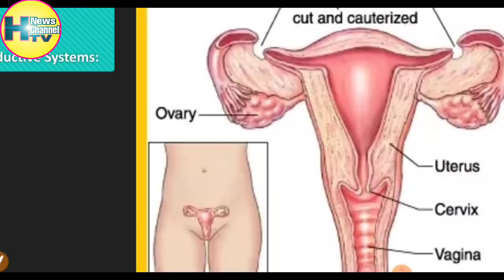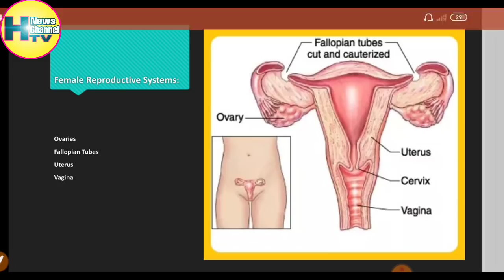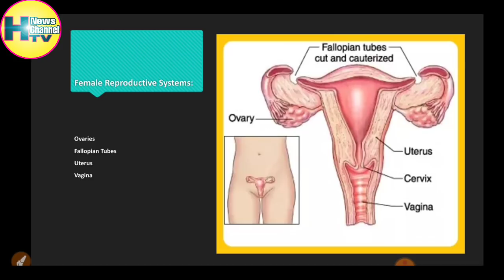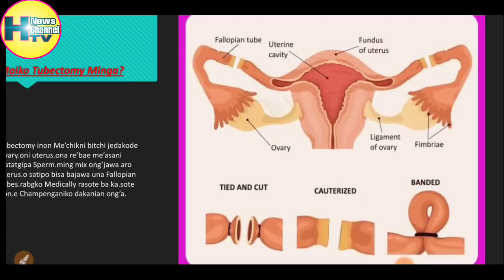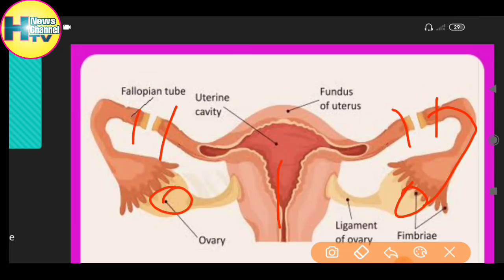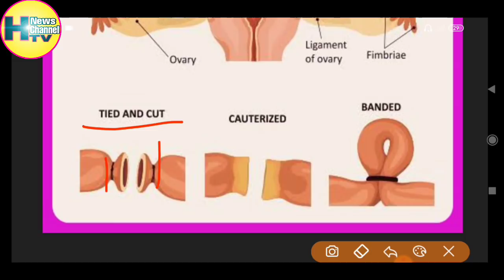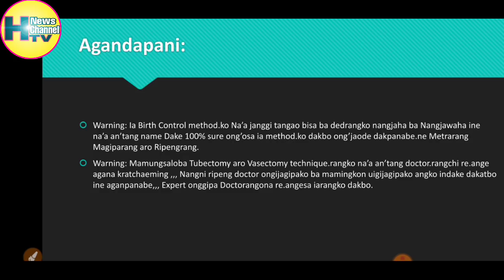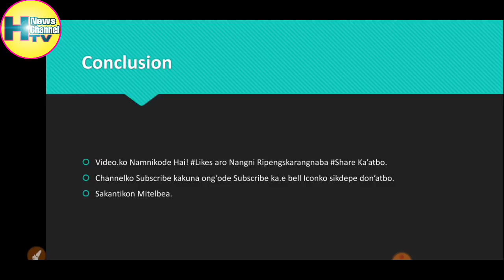Me'chikrangko Maidake Kasiachim Hai! Niangna //Tubectomy Method// Birth Control.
Ia Video Birth Control technique.ni Permanent onggipa Vasectomy.ni gimin Anga Tariataha... Na.simang ia video.ni gimin demand ka.aha uni gimin hai share  ka.atbo.
MITELA.

Gay aro Lesbianrangara Indaken Ong•telama ma Dakdraama. Science ni gita uiena Skode Nibo. 👇👇👇👇